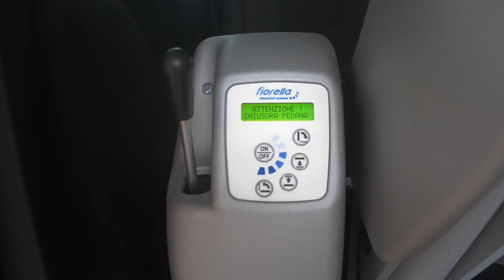Mercedes V Classe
MB VClasse Fiorella lift